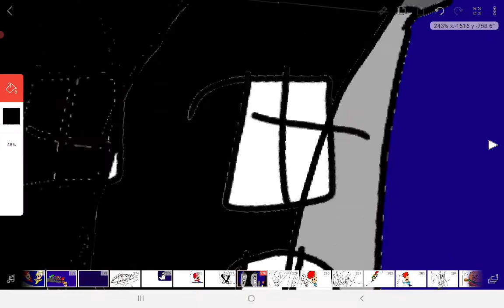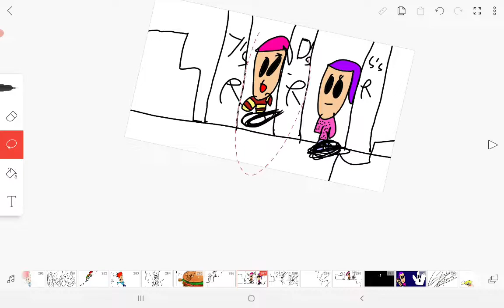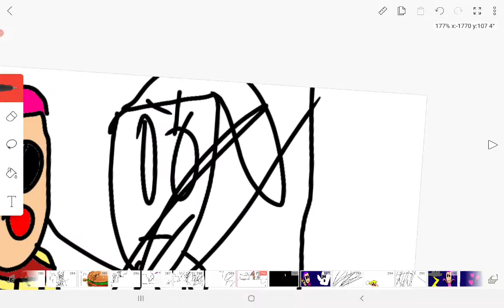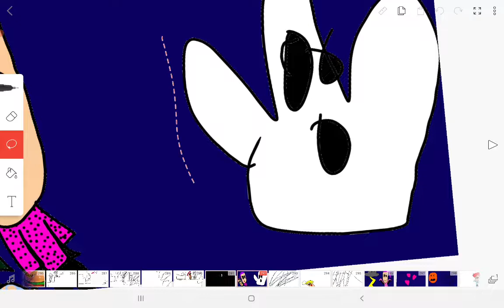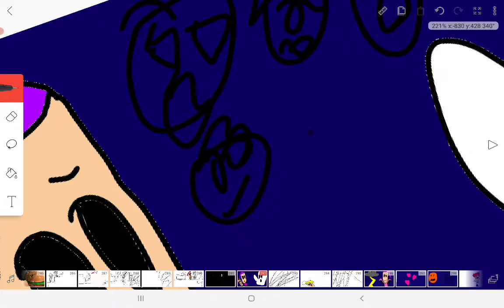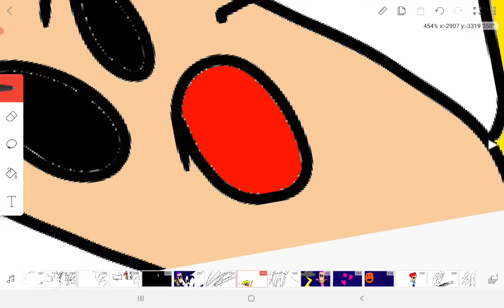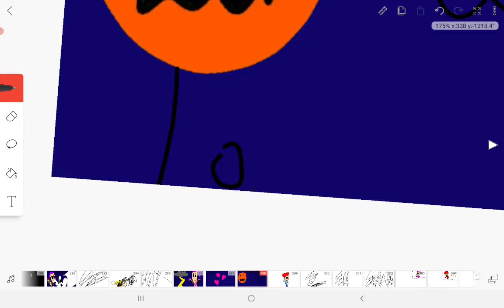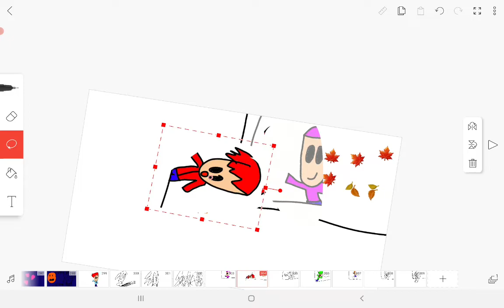Spoky Halloween - The Mega Freinds | Season 1 Episode 13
Devana is spook this Halloween 🎃 💀 She's helping Katy Decorate The House And Getting Ghosted 👻😱 By A mysterious Silky Prank Person Who Could it be!👻👻👻👻👻😱😱😱😱

Meet Steven, Devana, Yorgo, David and Katy also Known as The Mega Freinds a Funny Group of Freinds and always Ready for Fun 😜 and Stay Tuned to don't miss any Videos Subscribe now!

Watch The Mega Freinds 5 Freinds and Lots of Aventures but sometimes things go wrong what will happen watch The Whole Series to Find Out!